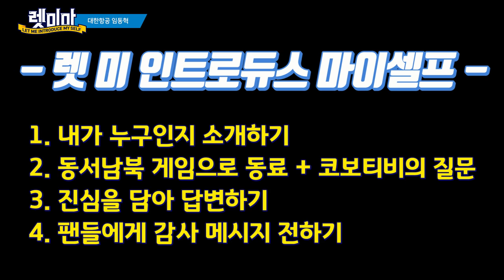[렛미마] 허세 지슥선생의 후계자 대한항공 임동혁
허세 지슥선생의 후계자 대한항공 임동혁 선수의 렛미 인트로듀스 마이 셀프♡